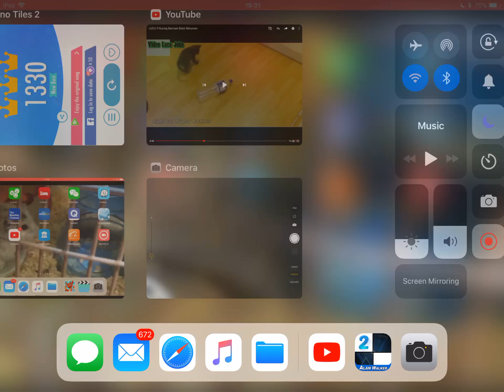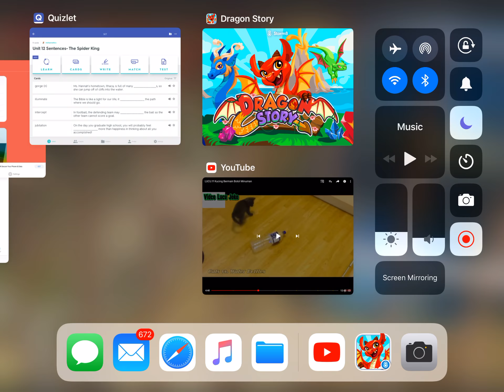Playing hook war with pung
Again rov